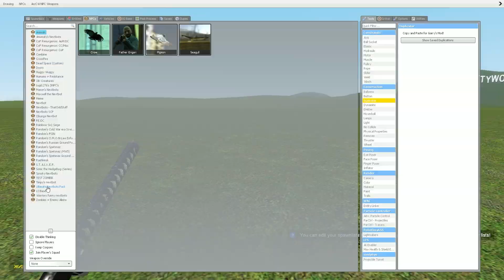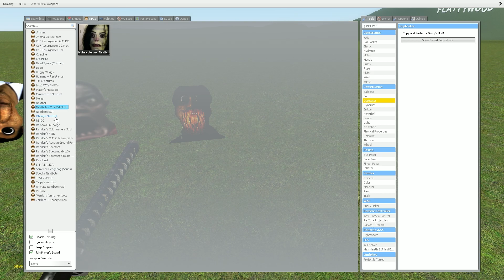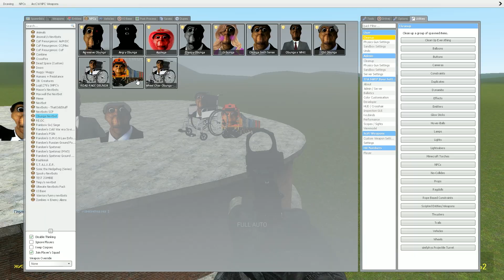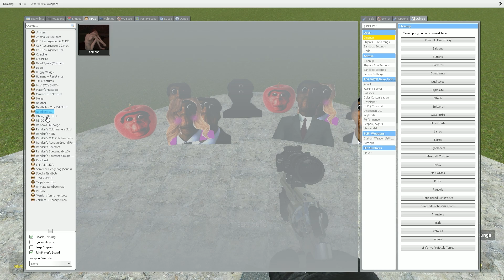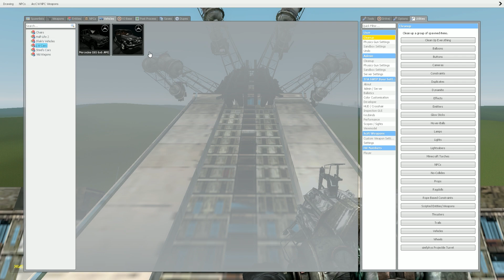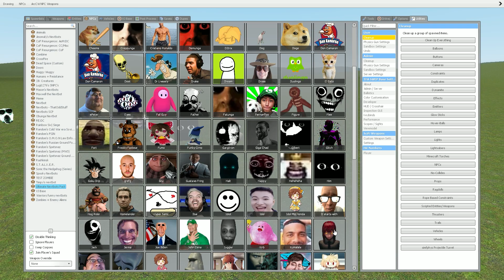OBUNGA FAMILY VS ROBOTS!! (Garry's Mod)